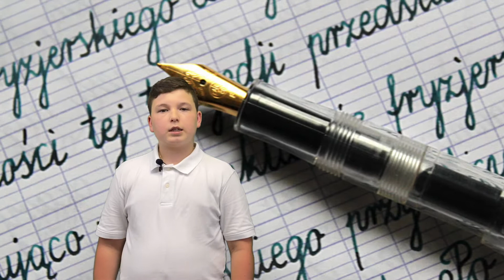Polskie dziecko - Feliks Konarski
Uwielbiam ten wiersz. Nagrałem go półtorej roku temu, ale o nim zapomniałem. Natychmiast go publikuję, lepiej późno niż wcale. Bardzo go Państwu gorąco polecam.